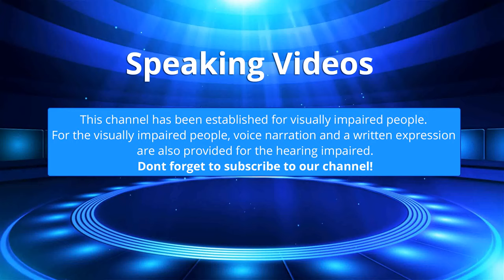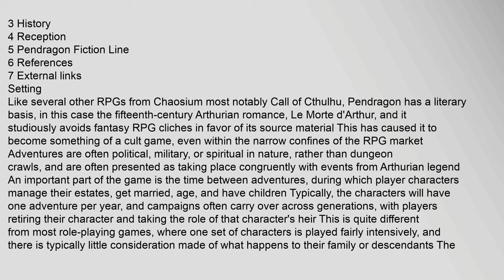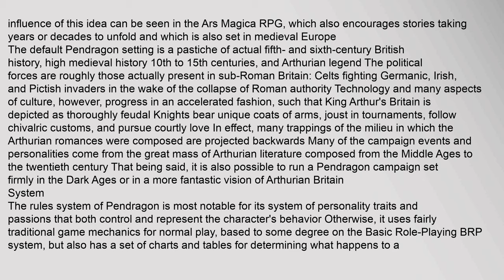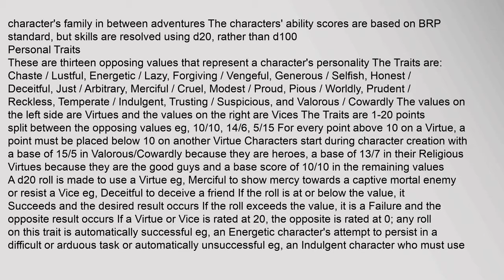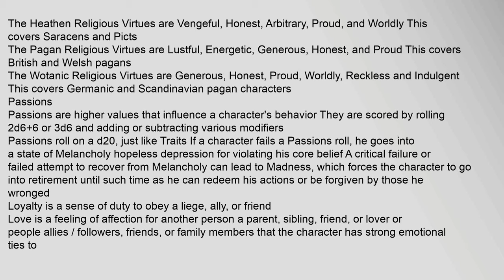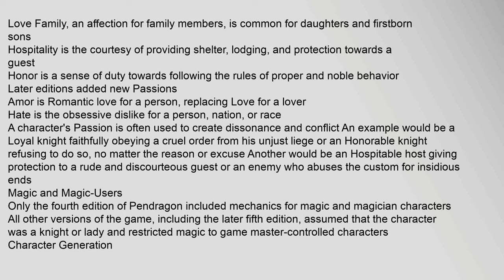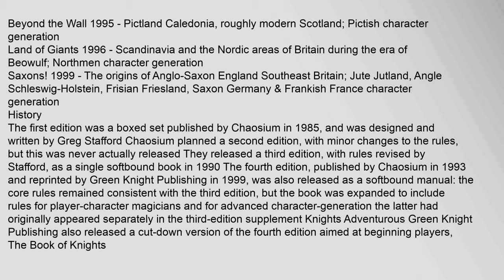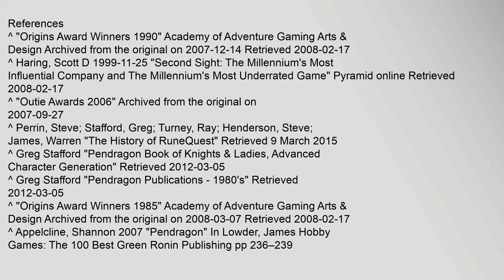Pendragon (role-playing game)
Pendragon, or King Arthur Pendragon, is a role-playing game RPG in which players take the role of knights performing chivalric deeds in the tradition of Arthurian legend It was originally written by Greg Stafford and published by Chaosium, then was acquired by Green Knight Publishing, who in turn passed on the rights to White Wolf Publishing in 2004 White Wolf sold the game to Stewart Wieck in 2009 Wieck formed Nocturnal Media, which has since updated and reissued the 5th edition originally published by White Wolf
In 1991, Pendragon 3rd edition won the Origins Award for Best Roleplaying Rules of 19901 In 1999 Pyramid magazine named Pendragon as one of The Millenniums Most Underrated Games Editor Scott Haring said "Pendragon is one of the few RPGs that has a moral point of view  And its a great melding of game system with game world"2 The 5th edition won the Outie award for Best Retread in 20063
Contents
1 Setting
2 System
21 Personal Traits
22 Passions
23 Magic and Magic-Users
24 Character Generation
3 History
4 Reception
5 Pendragon Fiction Line
6 References
7 Externmovie role-playing game Pendragon (role-playing game)